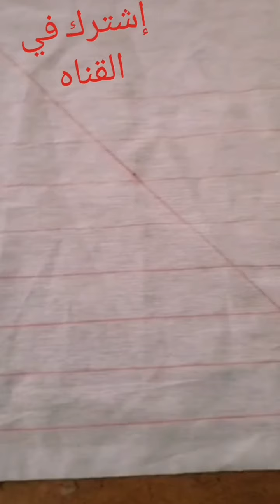فن تصميم الأزياء _ بدون باترون 2020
خياطه وتصميم ازياء بدون باترون 2020